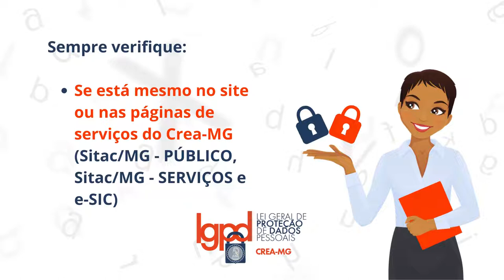Por dentro da LGPD - O Crea-MG se preocupa com seus dados pessoais